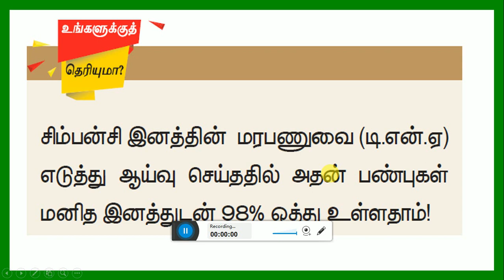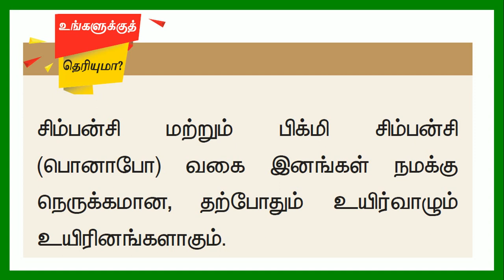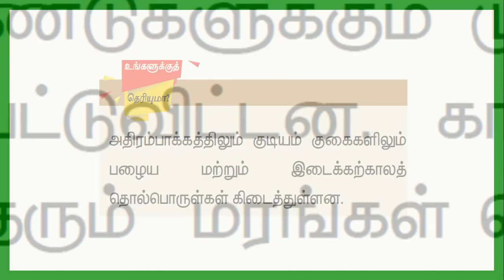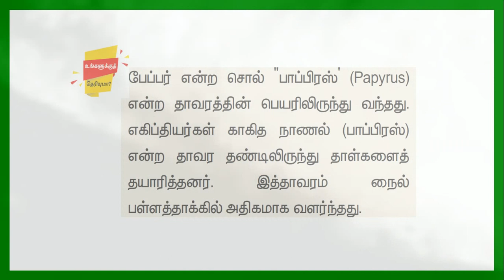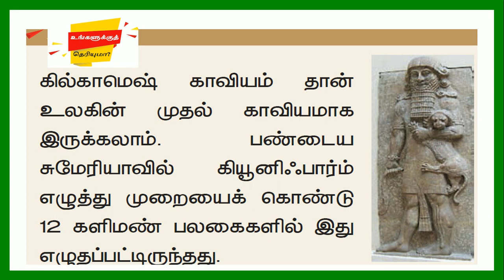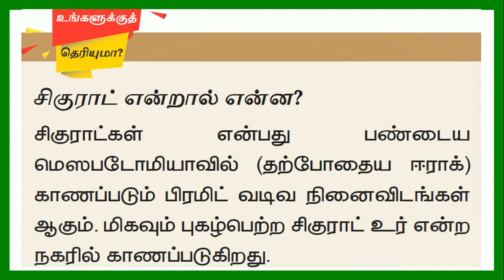TNPSC 9TH STD SOCIAL SCIENCE தகவல் - 1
EDUCATION
9TH STD SOCIAL SCIENCE தகவல் - 1